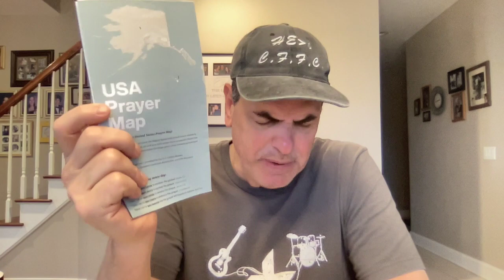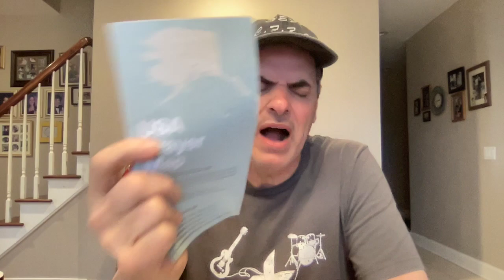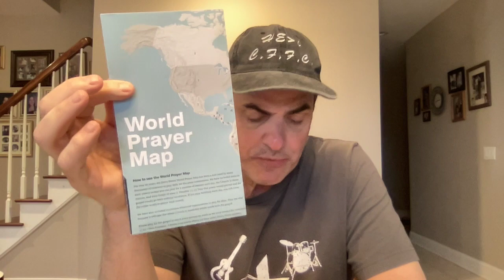Pastor Tom's 4/20/23 prayer time and update